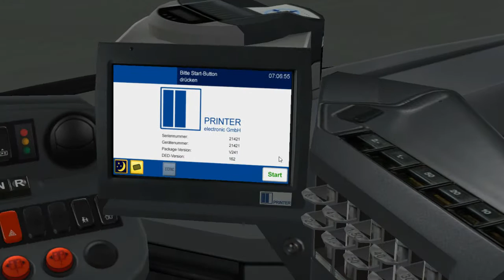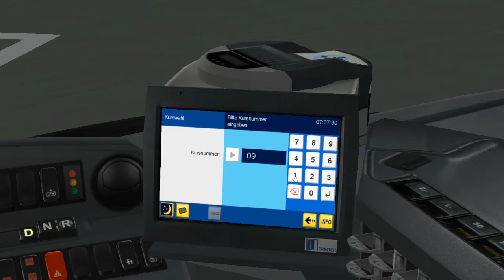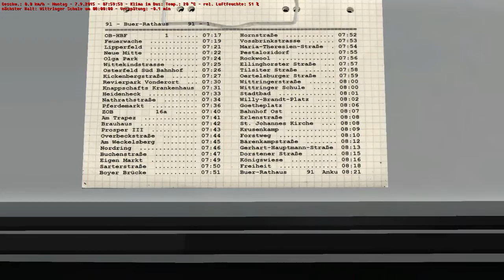Omsi 2 Gladbeck 2016 Linie SB91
Lange ist es her das wir Omsi 2 Gefahren sind , doch heute klappt es endlich mal wieder.

Map:Gladbeck2016

Bus: C2 (auch aus Gladbeck)